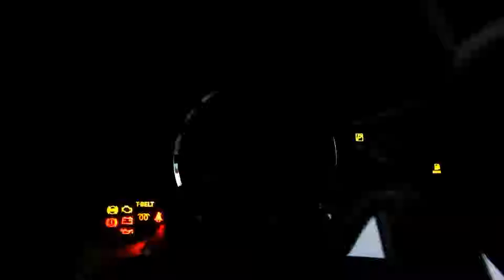Fortuner Burapha Golf Club